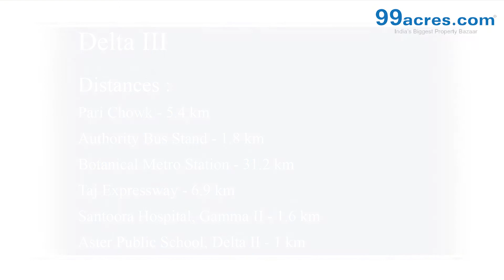Delta III - Greater Noida - L1881